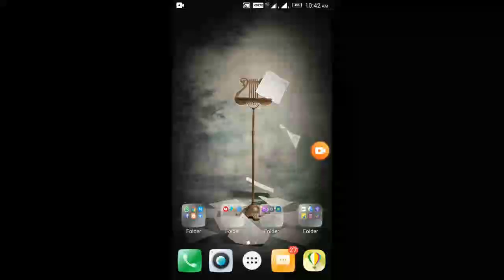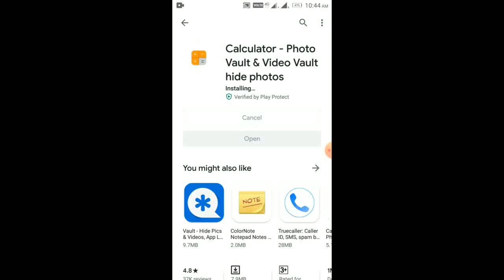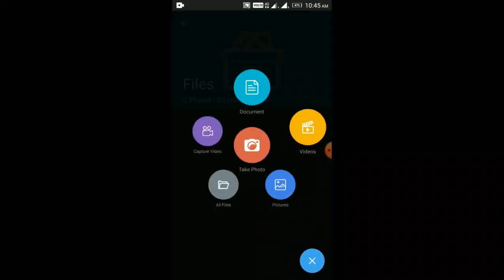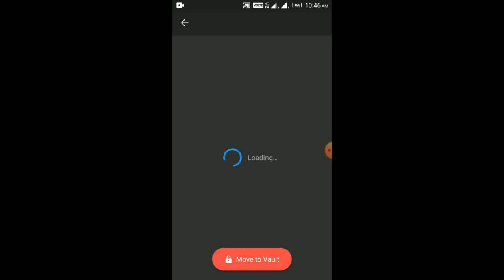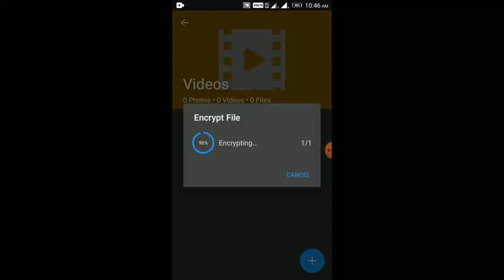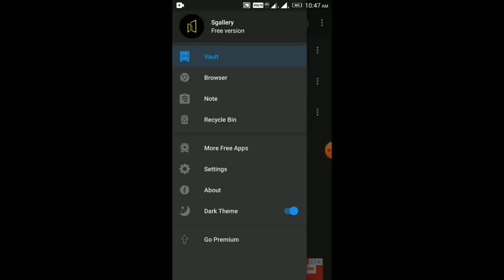Photos,Videos,Files-ஐ மறைத்து வைப்பது எப்படி!!Education Hub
Hide your secret video,files&photos in calculator - இரகசியமாக photos,videos,files-ஐ மறைத்து வைப்பது எப்படி||Education Hub

today in our channel we have to see a video of how to protect a files photos and videos easily in android phones